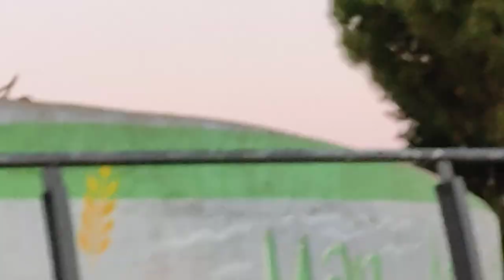20210623 212756 Puesta de sol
Grabada con POCO X3 NFC y un filtro solar. Salvo los ajustes de zoom iniciales (a 4.7x), no lo toqué.